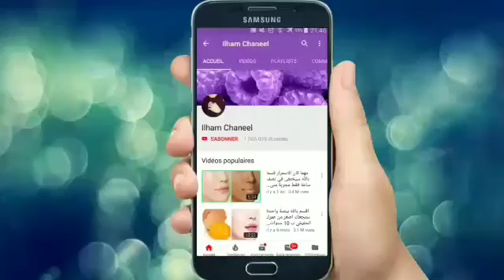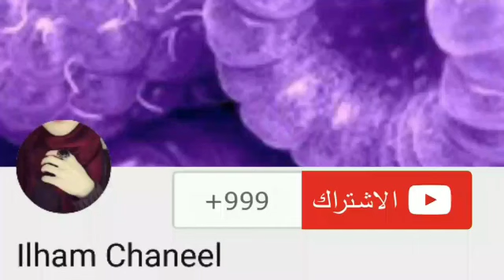ضعيها ليلة قبل العيد وفي الصباح النتيجة ستبهرك بشرة جذابة وبيضاء كالقمر بدون مكياج🥰